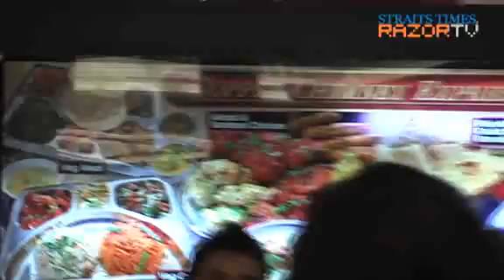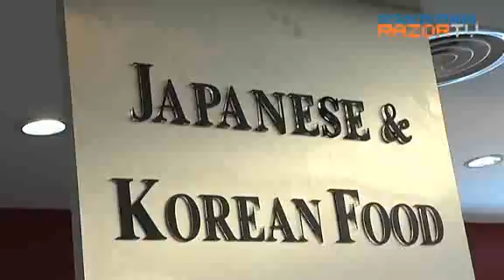Old China Square missed by fans (STOMP Best Food Court Pt 4)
Once the biggest food court in Singapore, China Square food centre got the least votes in a recent STOMP poll of best food courts. To find out why, we pay a visit to this makan place, which is now revamped into an office block with just one level devoted to food. And it's now known as Garden Food Court.